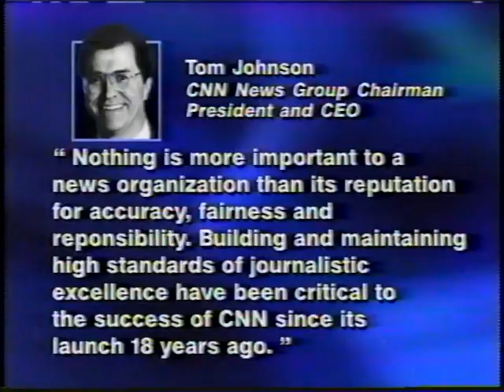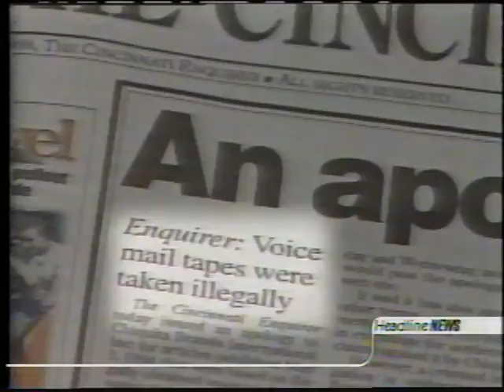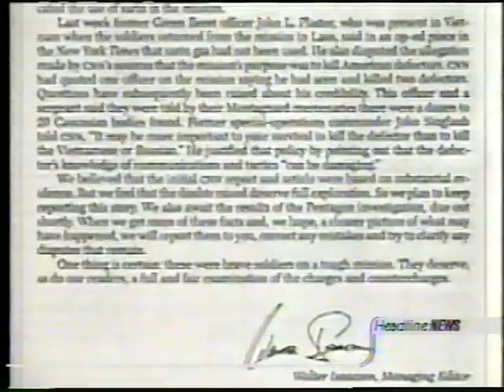Press Fabricates News Stories -Operation Tailwinds and Others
Time Magazine and CNN hired a lawyer to investigate their own reporting after an outcry from the Military Veterans and others  that the story was false. Garrick Utley reports on lawsuits that result in damages and retractions from the press.